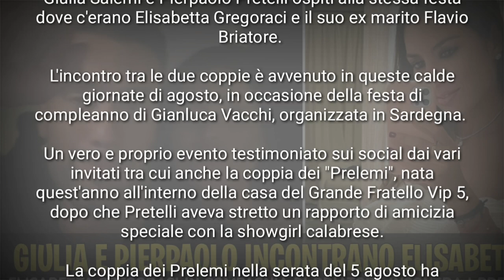Giulia Salemi e Pierpaolo Pretelli INCONTRANO Elisabetta Gregoraci con Flavio Briatore. ECCO DOVE